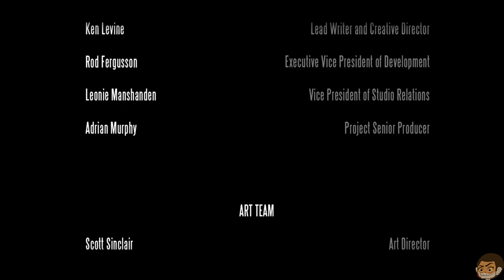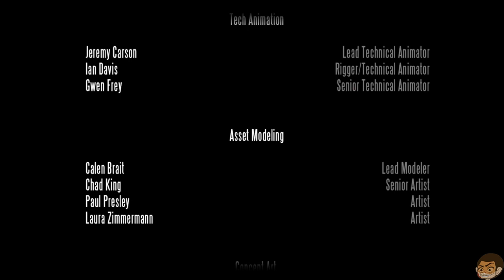BioShock Infinite (Découverte) On essaye de s'enfuir de la ville dans les nuages.